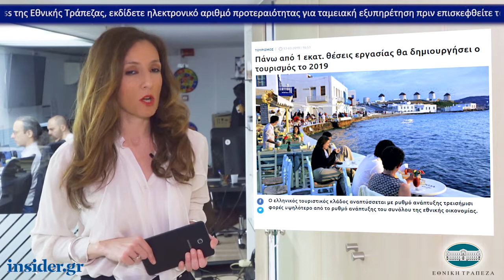Η οικονομία σε 1' από το insider.gr - 14/3/2019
-Πρώτη κατοικία και 120 δόσεις σκοντάφτουν στην κουλτούρα πληρωμών

-Μιχαηλίδης: Αυτοί είναι οι πέντε άξονες του σχεδίου του μετασχηματισμού της Εθνικής

-Πάνω από 1 εκατ. θέσεις εργασίας θα δημιουργήσει ο τουρισμός το 2019